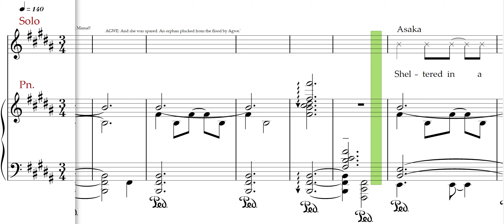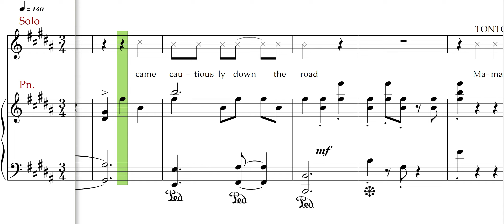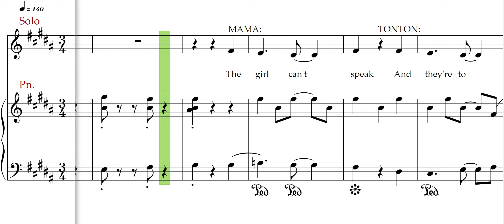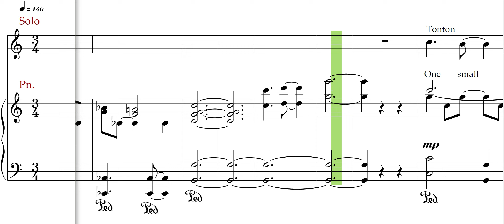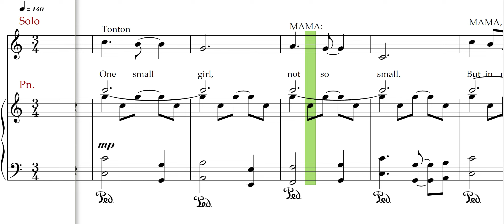Once on this island, JR, 2, One small girl, Soloists rehearsal track